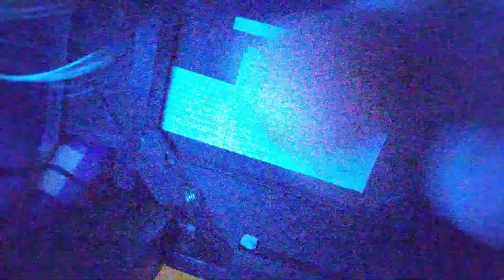July 16, 2024